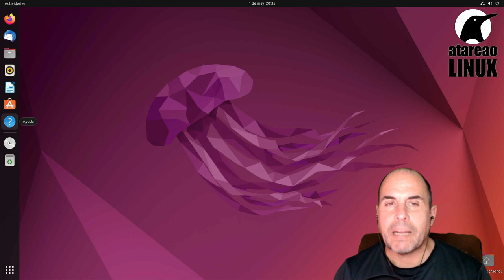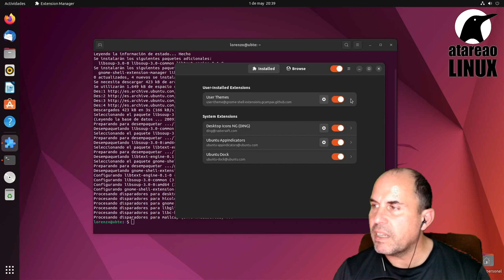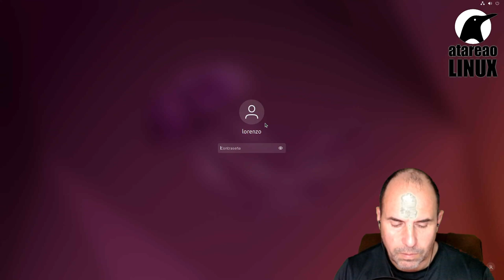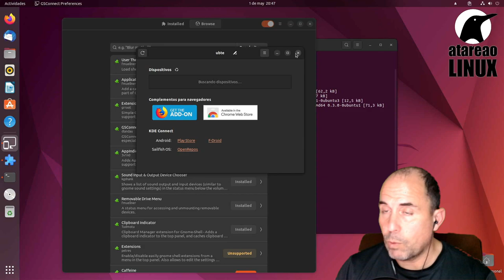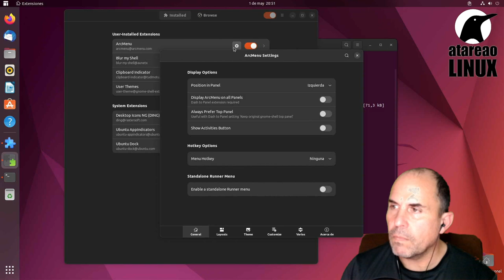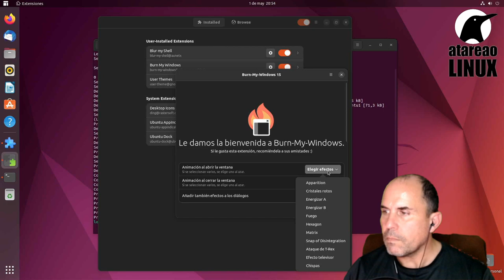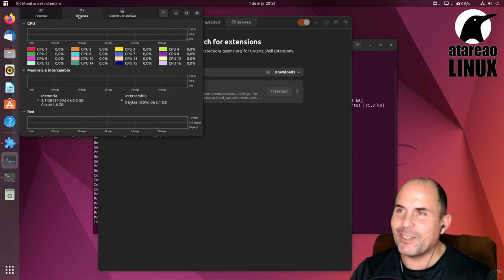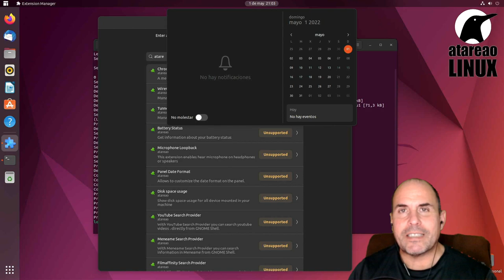Extensiones esenciales para Ubuntu 22.04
Algunas extensiones esenciales para Ubuntu 22.04 y otras opcionales, para realizar una personalización máxima de tu sistema operativo, y dejarlo configurado según tus necesidades.